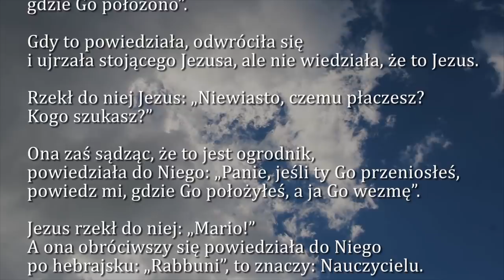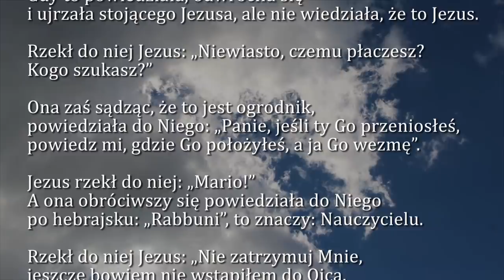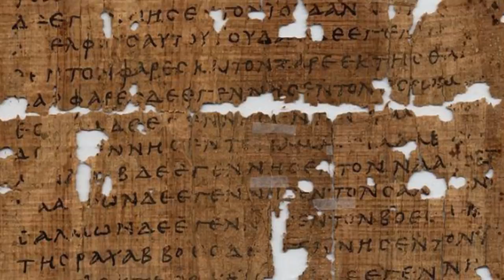Dobra Nowina na dziś | 23 kwietnia - Wtorek w oktawie Wielkanocy